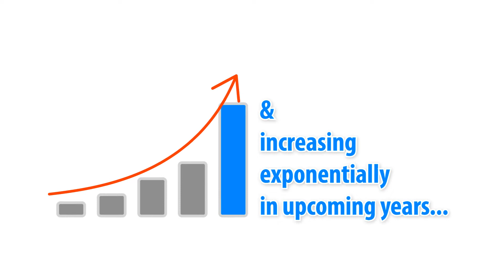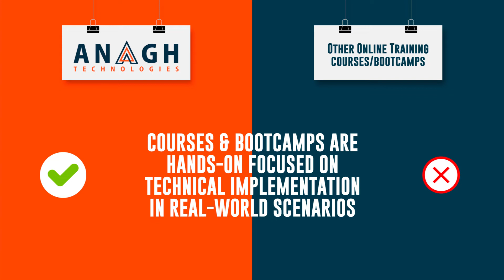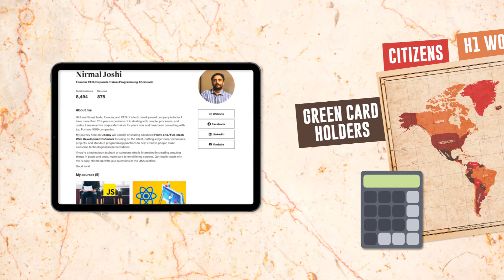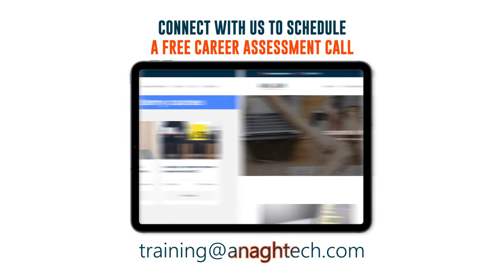Become a full-stack developer with AnaghTech | UI/UX/Web technology training & placement experts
This short video will explain why should you advance your career as a Full-stack UI Developer & why should you trust Anagh Technologies to help you accomplish that.

Get the latest UI/UX/Front-end/Full-stack/Web and mobile development courses on our website!
or click the below links to purchase directly!